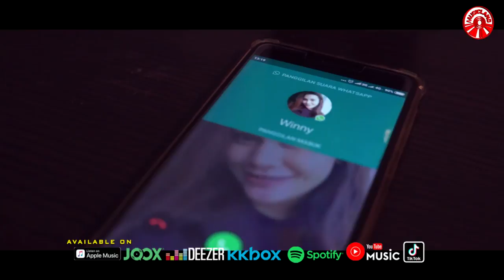Demeises - Cerita Masa Lalu (Hai) [Official Music Video HD]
CERITA MASA LALU (HAI)
ARTIS: DEMEISES
CIPT / LIRIK: NENO JULIANA

Hai
Apa kabar kamu
Lama sudah tak bertemu dirimu
Yang mengisi hatiku
Dan kini tlah bahagia
Dengan dirinya

Maaf ku bukan menganggumu
Ataupun sengaja
Mengingatkan cerita masa lalu
Bagiku
Semua sangat indah
Saat kau bersamaku
Yang tak mungkin kembali

Hai
Apa kabar kamu
Yang mengisi hatiku
Dengan dirinya

Ataupun sengaja
Bagiku
Semua sangat indah
Saat kau bersamaku

Bagiku
Semua sangat indah
Saat kau bersamaku
Bagiku
Semua sangat indah
Saat kau disini
Bersamaku

Aktifkan nada pemanggil ini dengan cara berikutnya:
Cerita Masa Lalu(Hai) (Demeises)»»

Album : Demeises - Cerita Masa Lalu (Hai)